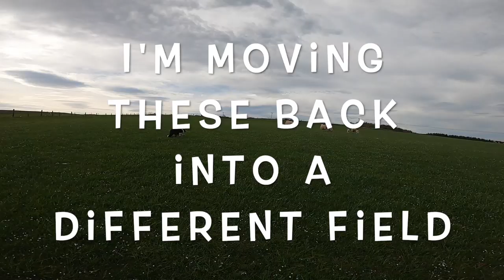Moving sheep and treating feet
Started off the morning by putting on my Dunlop wellies. Then when I got to the farm yard I opened up the shed doors and got the Manitou out. I then got the spike attachment and got three bales of silage. These bales are for the cows as the grass has not been growing as much as usual because of the dry weather. Some footage of the claves running next to me when I was dropping off the second bale.

I then got the McCormick tractor and trailer to empty the muck belts in the hen shed and take it away to dump for it to rot down a bit. This will then be spread on the fields with the Muck spreader.

Using Swift my border collie we moved the hoggs into a different field. We then collected in a group of sheep to check and treat their feet. If it’s a slight issue then we use blue spray. If they have foot rot we inject them with Alamycin (antibiotic). We also did another group fo sheep before moving them into a field near the top of the farm.

A shot of Swift after a hard day of working. Hanging up my jacket when I got back into the house at the end of the day.